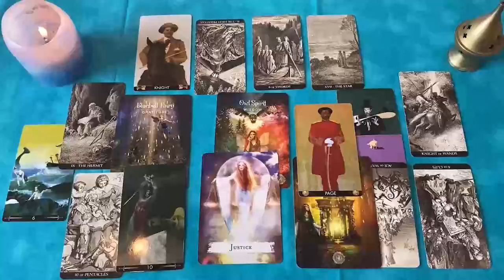SAGITARIO QUE MIEDO MAMITA❗😱 VIENE A BUSCARTE EL GANADO❗🦬💨 HOROSCOPO SAGITARIO SEPTIEMBRE 2024 ❤️